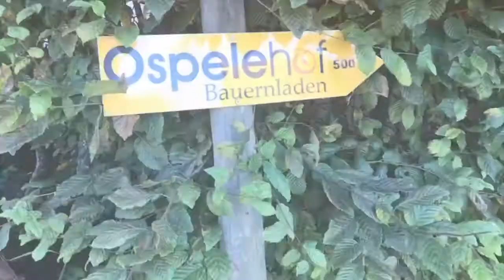Wichtelpfad und Moorlehrpfad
Für das Interreg-Projekt "Frageviertelstunde, Lehrpfade, Kunst und Vereine in Südbaden" wurden u.a. Lehrpfade, Fotograf_innen und Künstler_innen recherchiert und angefragt. Dokumentation:

00:04 min. Gasthaus, 79856 Hinterzarten

00:06 min. Wichtelpfad, nahe Kurhaus 79856 Hinterzarten

00:07 min. Wanderwege, Schwarzwaldverein,

00:10 min. Trimm Dich Pfad,

00:11 min. Windeck, Rinken 6,5km, Feldberg 10km, Windeckkopf 2km, Säbelthoma 2,2km

00:13 min. Ladestation am Naturfreundehaus Feldberg, kostenlos Ökostrom tanken

00:16 min. Wanderwege, Schwarzwaldverein,

00:19 min. Ospelehof, Bauernladen, Hofkäserei, Ferienwohnung,

00:22 min. Moorlehrpfad,

00:23 min. Streuobstwiese, Moorlehrpfad, 79856 Hinterzarten

00:26 min. Ohr-Weide, Moorlehrpfad, 79856 Hinterzarten

00:28 min. Holzsteg durch das Moor, Moorlehrpfad, 79856 Hinterzarten

00:31 min. Naturpark Südschwarzwald e.V., Info Tafel (Gemeinschaftsprojekt mit fünf Landkreisen und 100 Städten und Gemeinden der Region, nachhaltige Nutzung, Moorlehrpfad, 79856 Hinterzarten

00:34 min. Wollgräser, Torfmoose, Kräuter der Kiefer- und Übergangsmoore, Moorlehrpfad, 79856 Hinterzarten

00:40 min. Moorkiefernwald, Moorlehrpfad, 79856 Hinterzarten

00:42 min. Natürliche Waldgrenze, Moorlehrpfad, 79856 Hinterzarten

00:44 min. Fichte, Moorlehrpfad, 79856 Hinterzarten

00:47 min. Wald-Kiefer, Moorlehrpfad, 79856 Hinterzarten

00:49 min. Wanderwege, Schwarzwaldverein, Adlerplatz 1km, Breitnau 8km, Titisee 4,5km

siehe Wanderungen mit dem Klimabeirat alias Junghirsch:

Exkursion Moorlehrpfad, Hinterzarten - Region 79856

Exkursion Wichtelpfad und Lehrpfad in Hinterzarten - Region 79856

Anfrage Merchandising:
DEKO FABRIK Paderborn